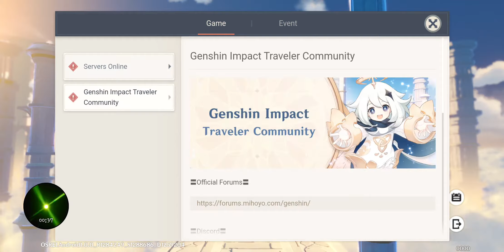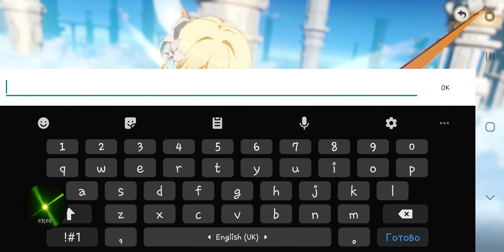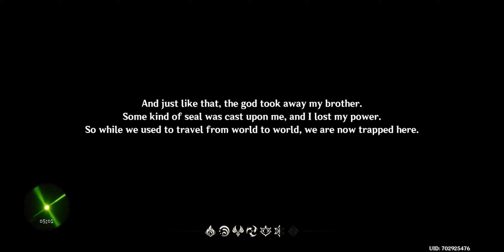Genshin Impact : GAMEPLAY 💎💎💎💎💎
Yes this game has performance issues, but... W O W
Just skip up bugged intros...